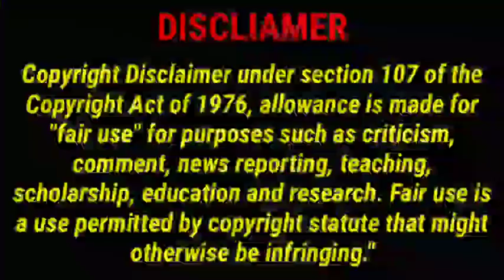INJURED DEVTA CLASS ALIEN || FREE FIRE LEVEL UP 2428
FREE FIRE LEVEL UP 2428

This is my more creativetiy inculcated in this my video

FAIR-USE COPYRIGHT DISCLAIMER* Copyright Disclaimer Under Section 107 of the Copyright Act 1976, allowance is made for "fair use" for purposes such as criticism, commenting, news reporting, teaching, scholarship, and research.

1)This audio has no negative impact on the original works (It would actually be positive for them)

2)It is not transformative in nature.it does not own the rights to the poem/quotes and background music.

Novel story, story, explained, in hindi explained video, new story, my original video story,

Battle through the haven
Btth
Soul land
Jade danesty
Parfect world
Super novels story
New story
Episode
Anime
Story
New story
Recent story

📲और स्टोरी सुनने के लिए टेलीग्राम चैनल ज्वाइन कर ले।

Official_Super_Story_Novel

🎵आपलोगो को रोज नया एपिसोड मिल जायेगा।।

Instagram.com/official_super_story_novel

By:- SUPER STORY NOVEL